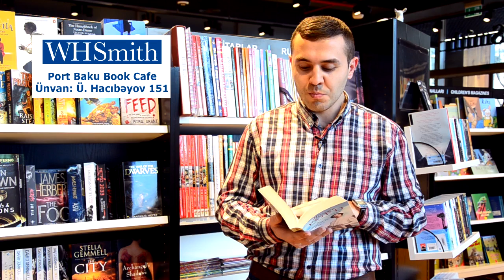A.S. baxışı #9: "Osman pazarlama"